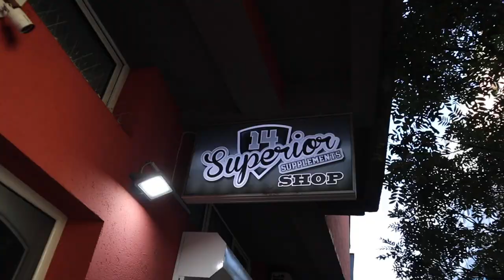Sreća kao način života - posetio sam Saleta Lazića i Novi Sad - VLOG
Hvala bratu Saletu na lepom danu, bilderskom treningu i druženju :)